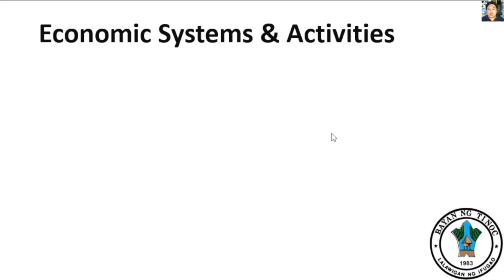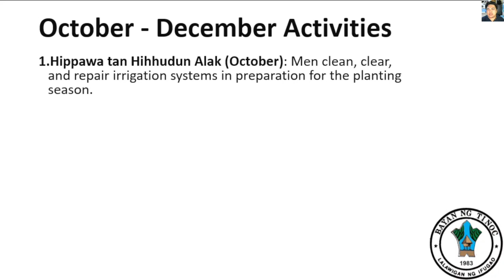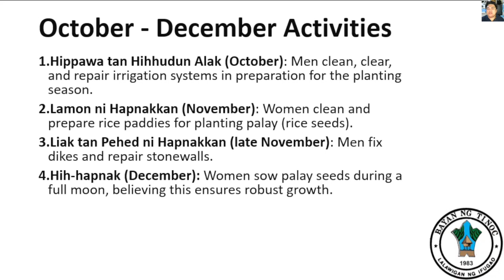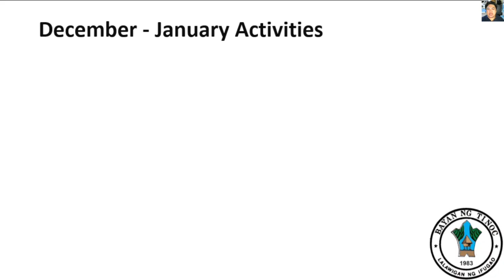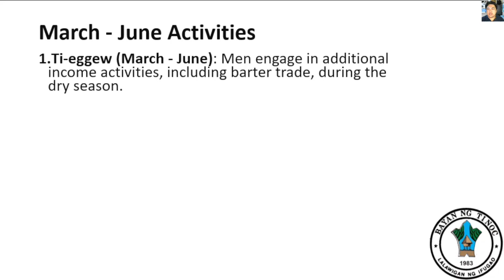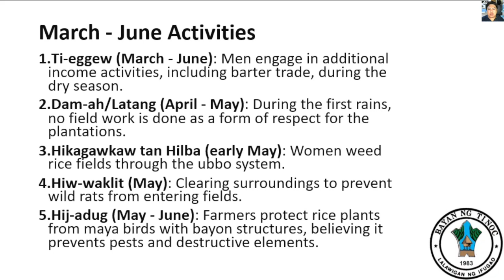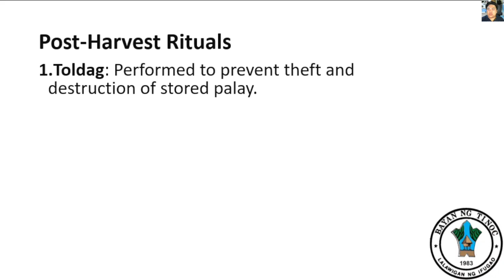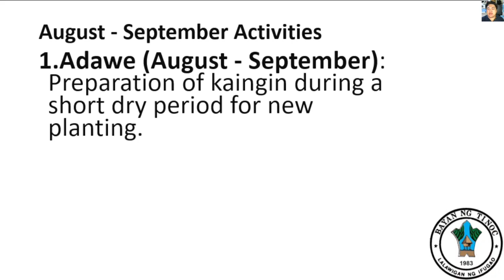TINOC IKSP: Kalanguya Indigenous Knowledge: Tinoc's Agricultural Traditions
Explore the agricultural practices and rituals of the Kalanguya people in Tinoc. This video delves into our traditional farming cycles, communal efforts, and the cultural significance of our indigenous knowledge. Discover how we sustain our community and preserve our heritage through these time-honored practices.